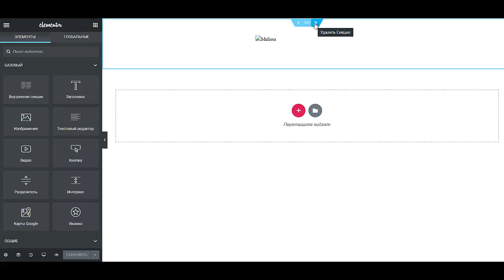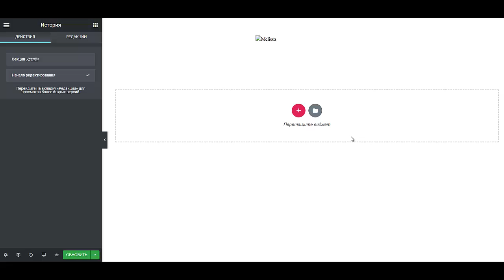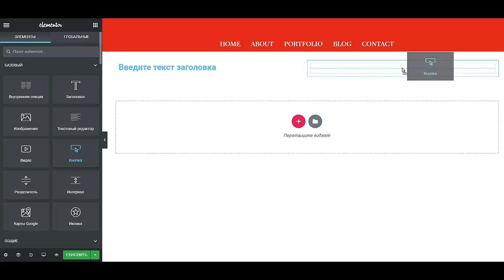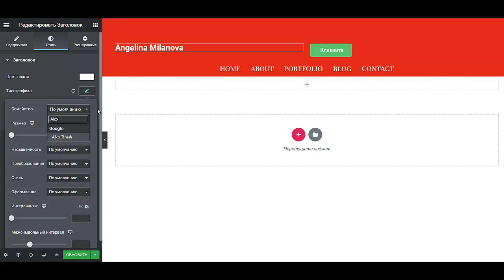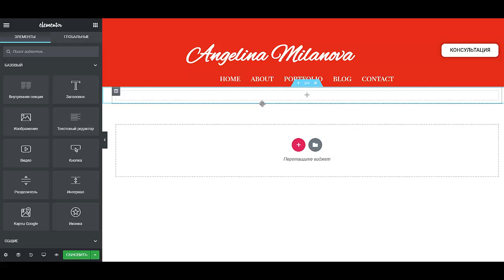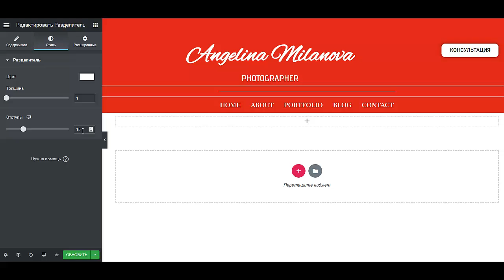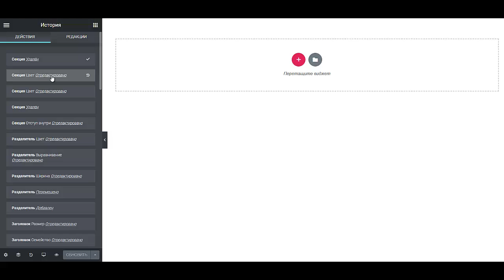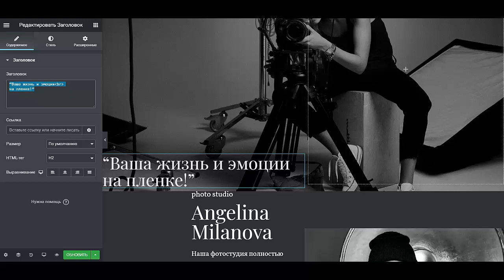Сайт для фотографов портфолио Сайт фотографа на wordpress Нужен ли сайт фотографу